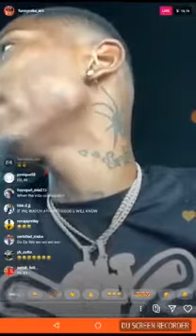Funnymike say woo woo is coming back (if y'all love woo woo subscribe)